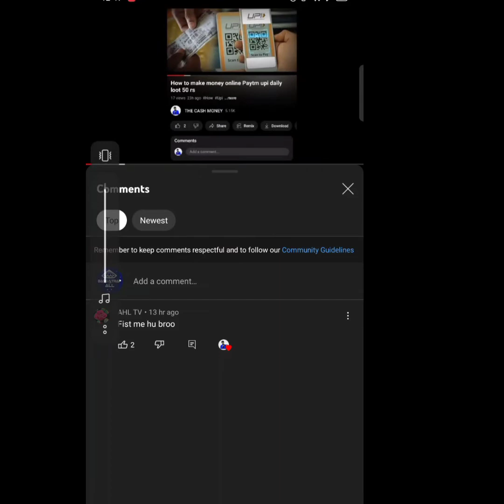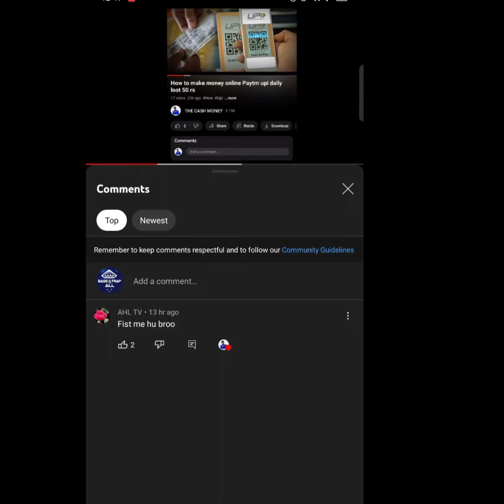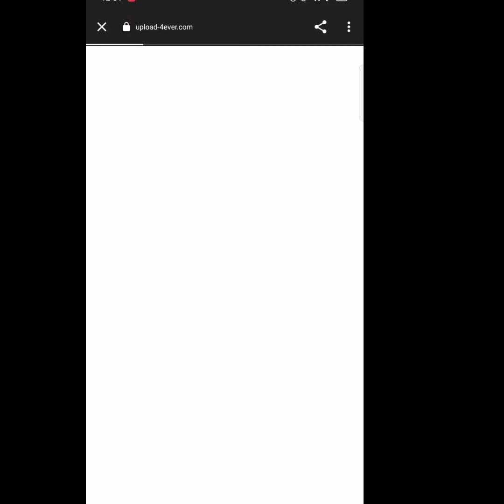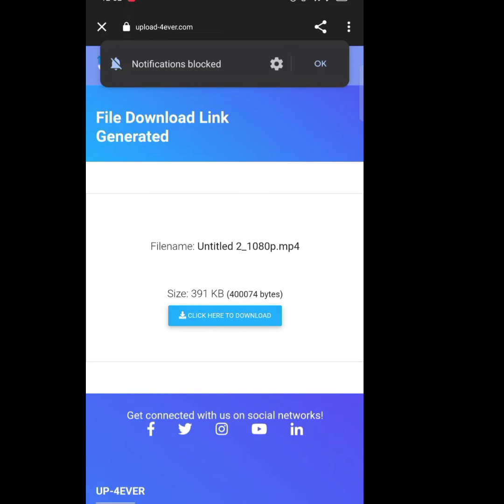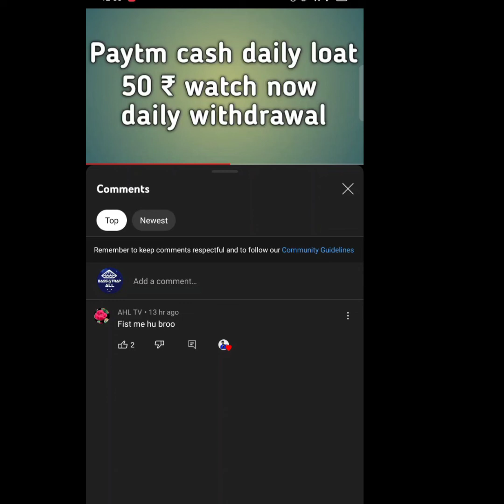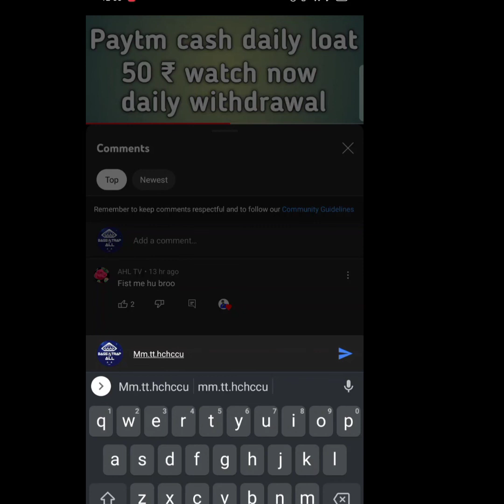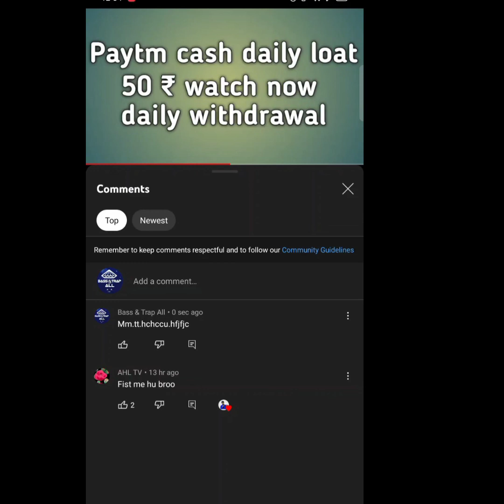Paytm upi cash winner kaise bane||how to make money YouTube video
Paytm upi cash winner kaise banega
paytm
earning app
new earning app today
Upi cash earning app
Video dekhkar paisa kamae